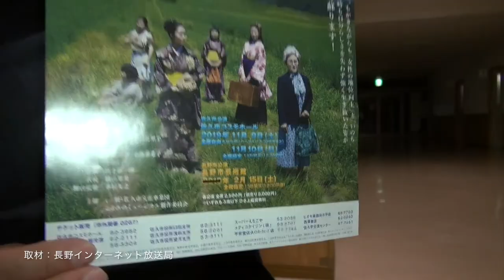1/4こころのミュージカル 佐久市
インタビュー:奥村達夫 監督
佐久市:こころのミュージカル
心の中の光となって
人間物語　丸岡秀子の半生